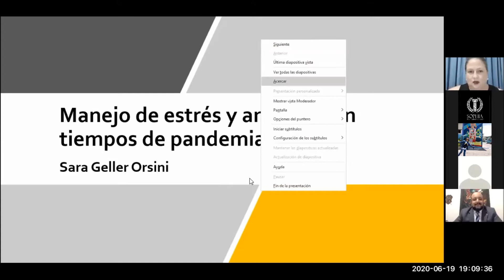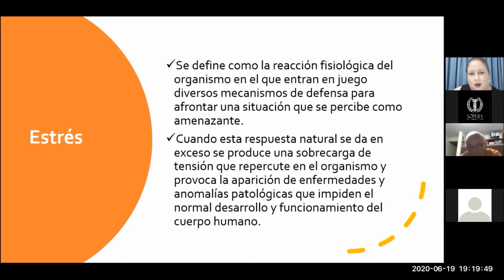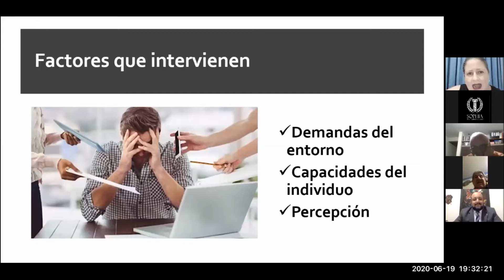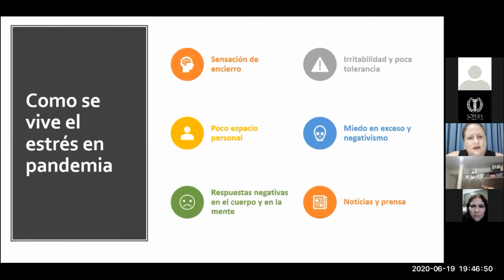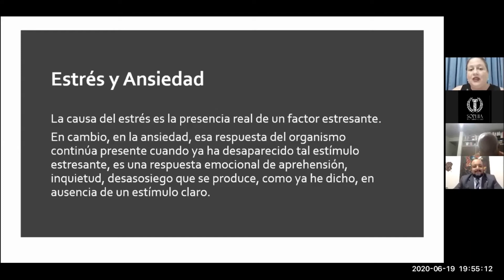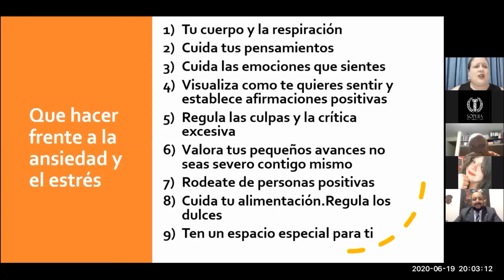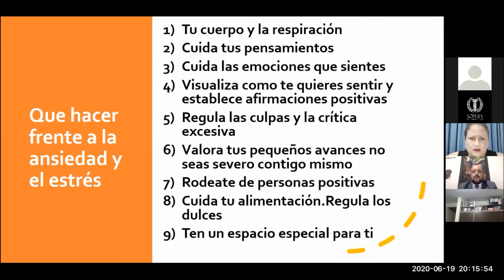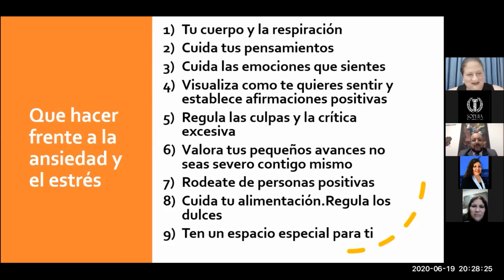EL MANEJO DEL ESTRÉS Y LA ANSIEDAD EN TIEMPOS DE PANDEMIA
La pandemia nos está llevando a experimentar muchos cambios no solamente en lo referente a nuestra conducta para combatirla, sino también en nuestro aspecto emocional. Por ello, es posible que experimentemos tristeza, así como sentimientos de vacío al sentirnos “aislados” debido a que estamos imposibilitados de salir y transitar con libertad.